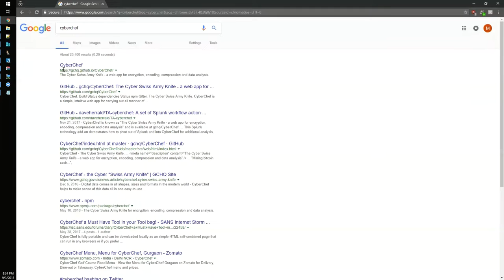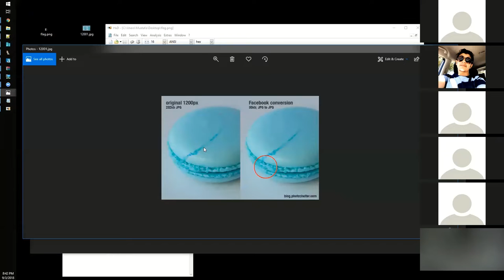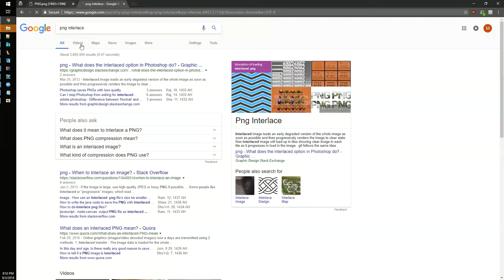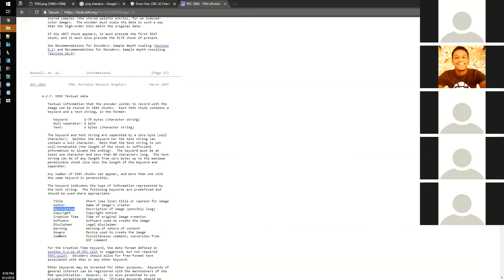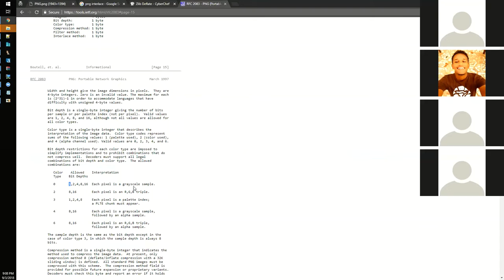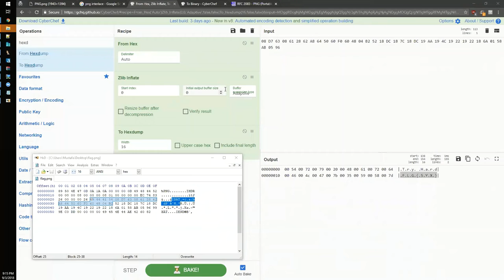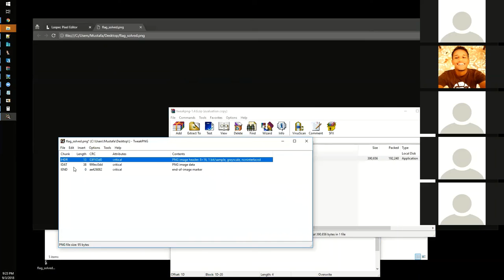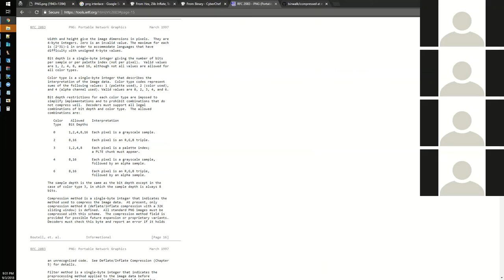بنية ملفات PNG وحل تحدي تحليلها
تحليل لتركيبة ملفات PNG وكيف تتعامل معها البرامج، وبالأثناء حل لتحدي إخفاء نص في معلومات زائدة داخل الصور.